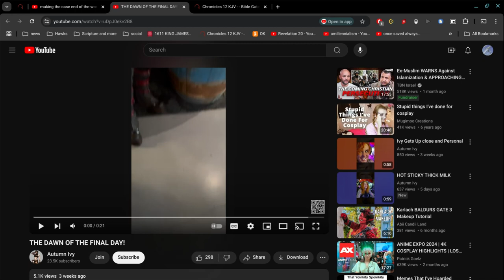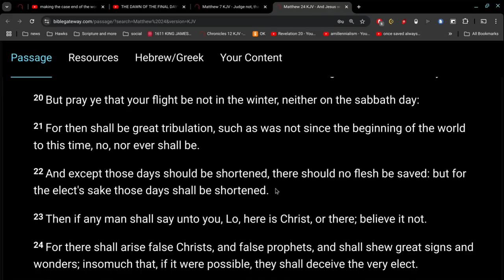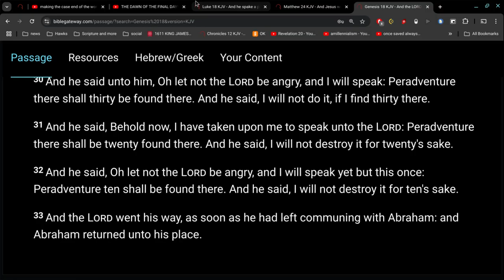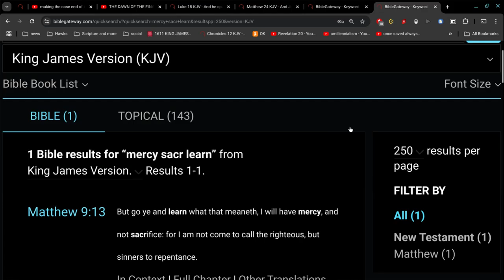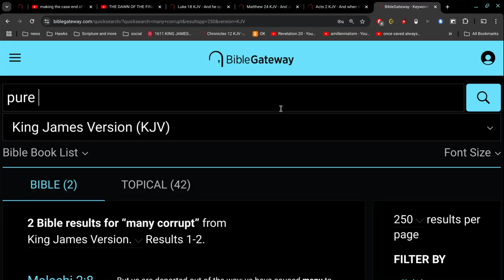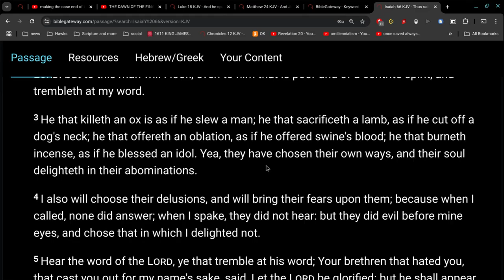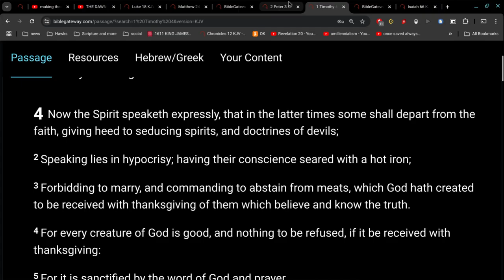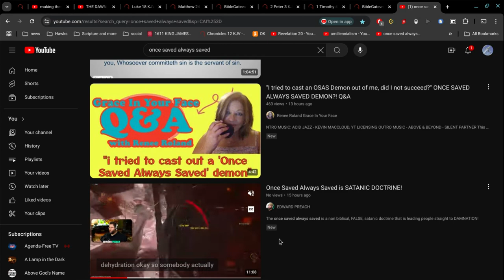Making the Case, End of the World